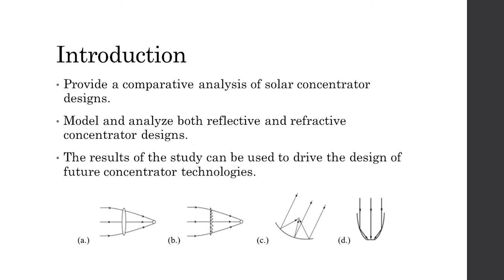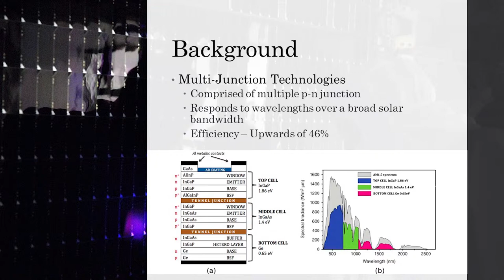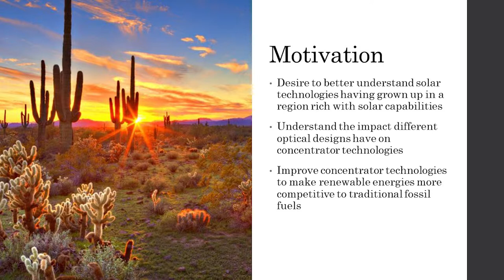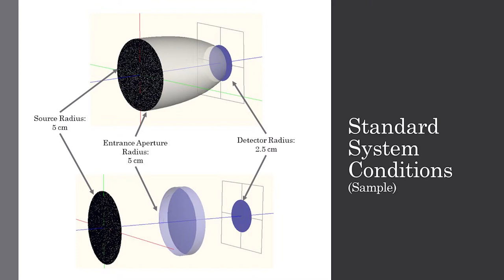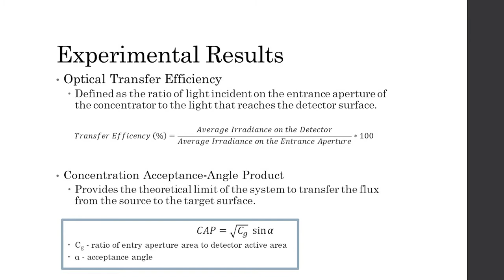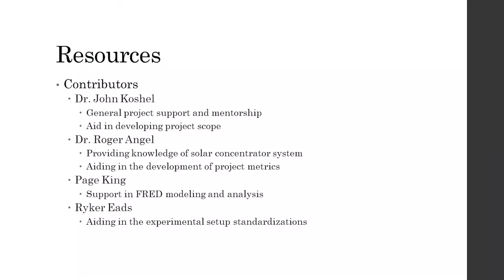Opti 485 PVR - Comparative Analysis of the Transfer Efficiency of Solar Concentrator Designs